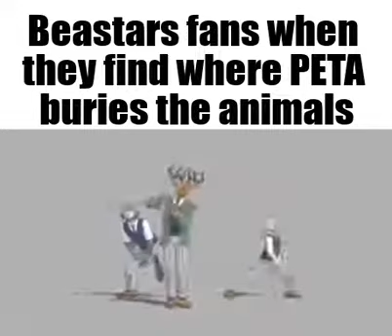beastars fans when